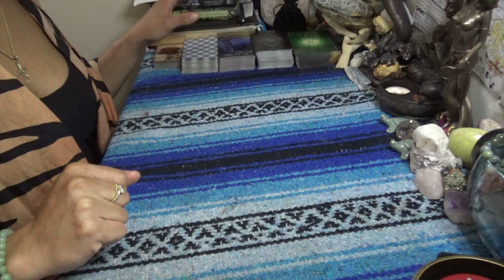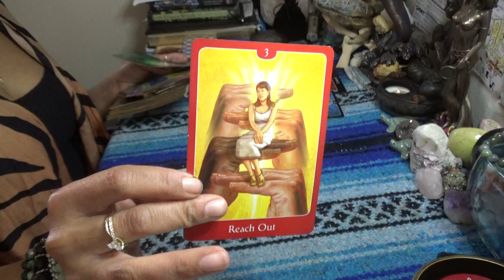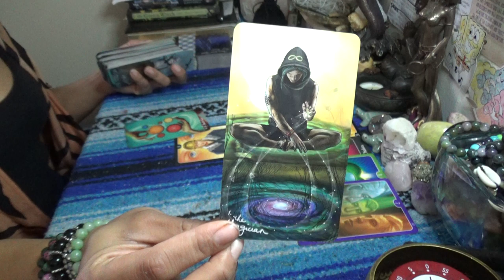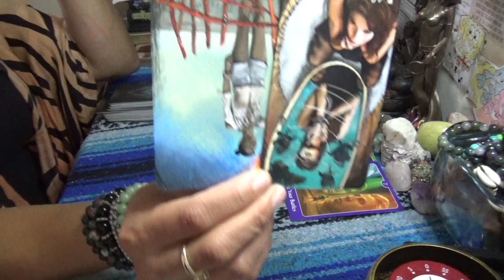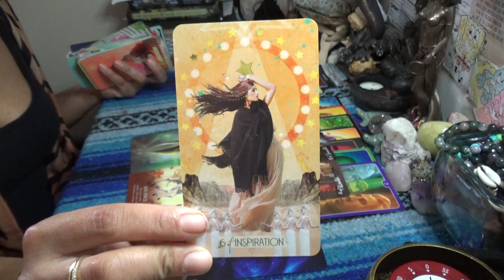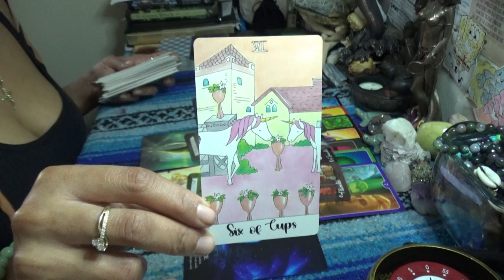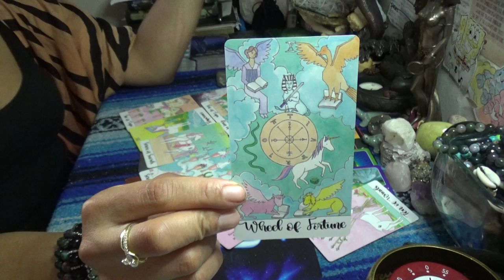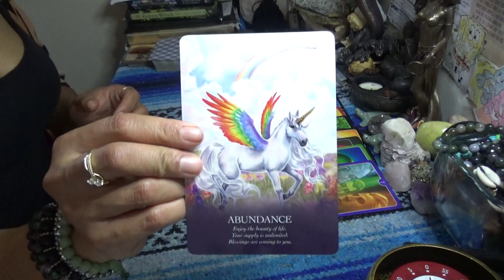♎️ LIBRA MARY 2020♎️CURRY THAT STUPID ASS GOAT & PREPARE FOR MARRIAGE AND TRUE LOVE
After booking make sure to send me a message via google hangouts using my email or Instagram (the link directly under the booking link in the About Tab) for the best quality interactions I only do video chat readings and no offer refunds, so please make note of this when booking with ScorpionReddz Tarot that I only do video chats.